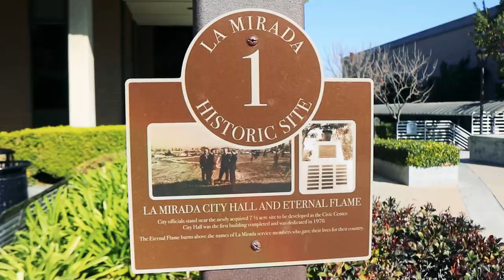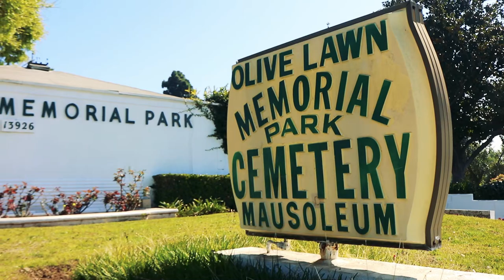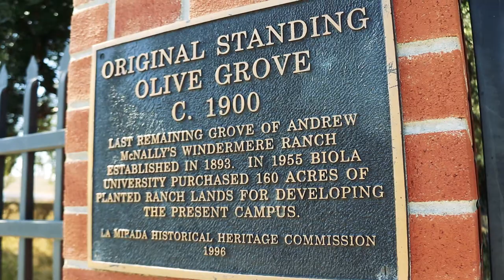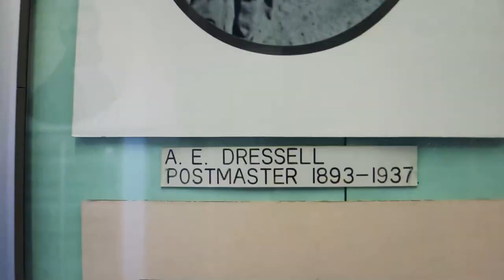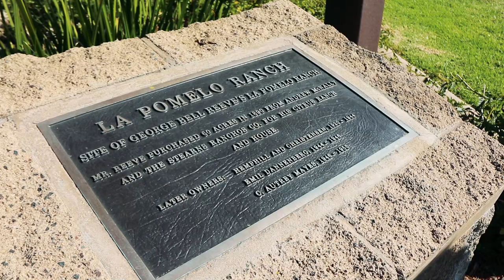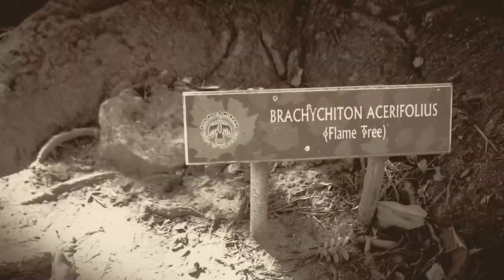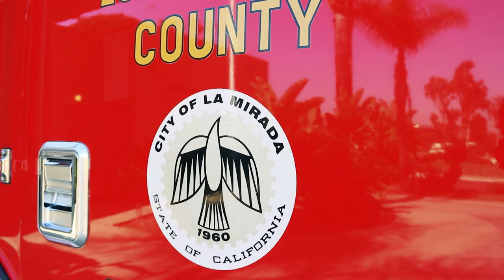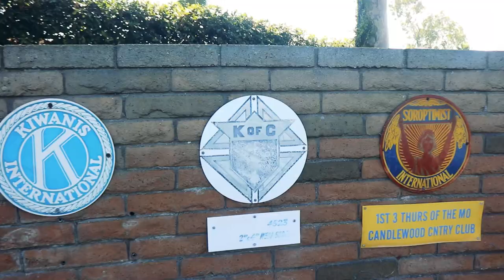La Mirada Historical Tour - Every Site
In this video, Author/Historian Raymond Fernandez meets up with La Mirada's Founder Andrew McNally (played by Councilmember Steve De Ruse) and take La Mirada's Historical Tour. The tour consists of 13 historical sites that tell La Mirada's story.